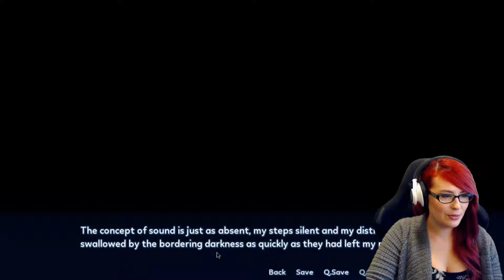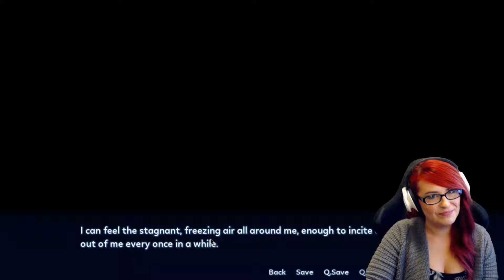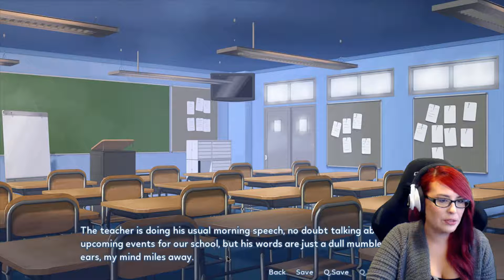Too Hot For Twitch: Ep. 4 Pt. 1 | Sakura Angels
Anime babes *heart-eyes*. The story might actually be good too. If you're interested in something different, I highly recommend watching this to see what it's all about. ^.^

❤ Editing ❤
Dallasthedude